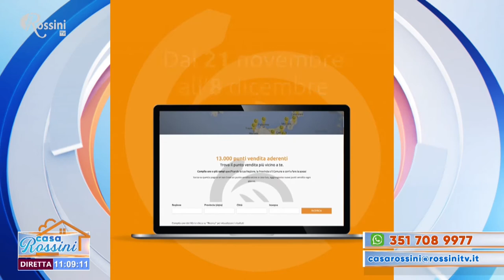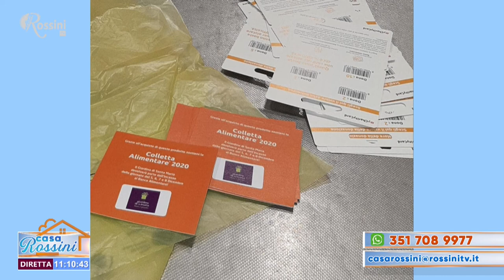Casa Rossini 9 dicembre 2020